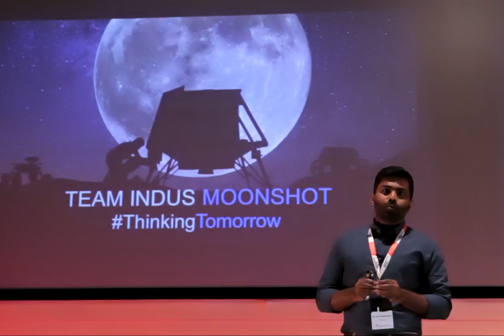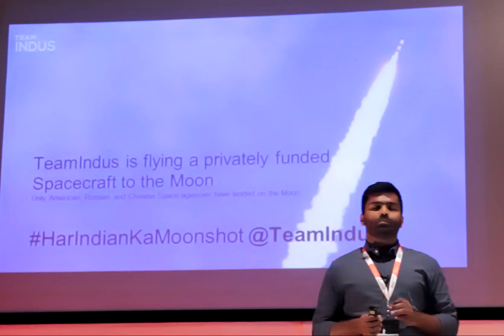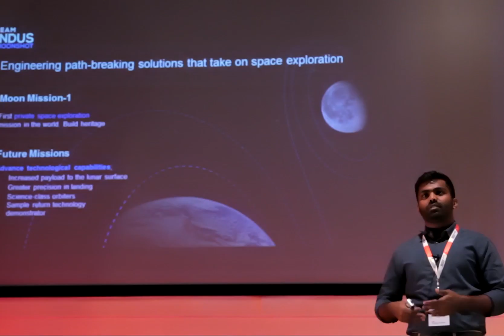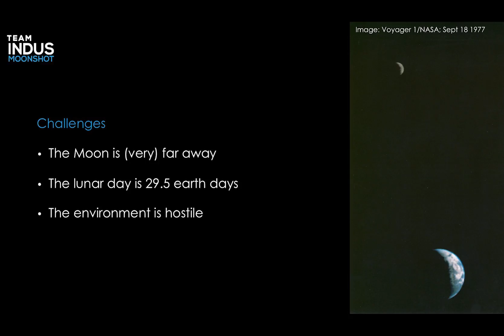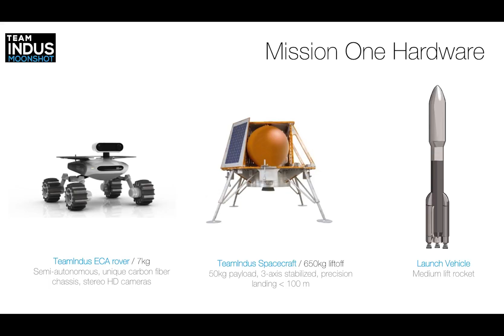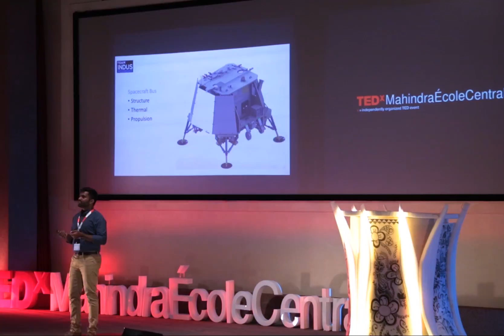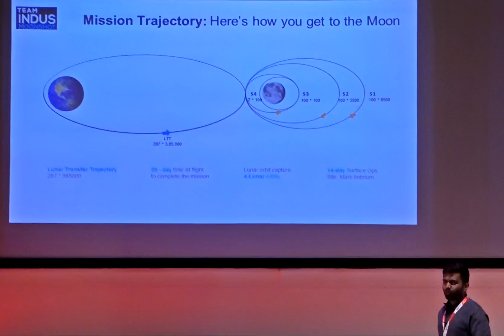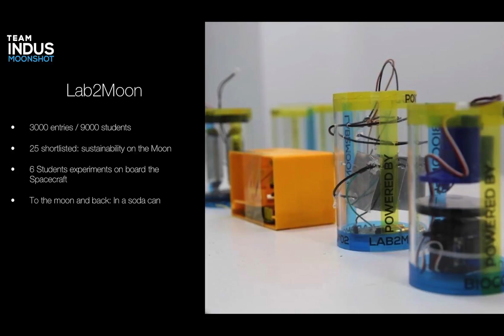The Story of India's Private Space Pioneer | Hariprasad Gokul | TEDxMahindraÉcoleCentrale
India's first space company, TeamIndus is lighting the way for the space race of the future. Hariprasad Gokul, engineer at TeamIndus, walks us through their story, and the technology that's getting them to the moon. He is an Electronics and Communications Engineer at TeamIndus, under AxiomLabs. AxiomLabs' goal is to commercialize faster, better and cheaper aerospace engineering solutions. TeamIndus is an organization from Bangalore, that holds the achievement of being India's first private aerospace start-up. Their goal? To be the world's first private mission on the moon. TeamIndus was one of the five teams in the world to be verified by the Google Lunar XPRIZE and have won a milestone award. His typical work day includes developing and testing the TeamIndus Rover and Lander. Hari Prasad Gokul's interests are in the use of electronics to explore everything under the sun and beyond it. This talk was given at a TEDx event using the TED conference format but independently organized by a local community.